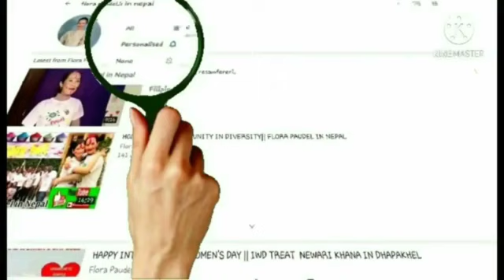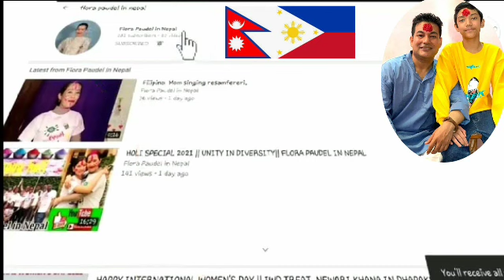Doha Qatar / My husband's vlog